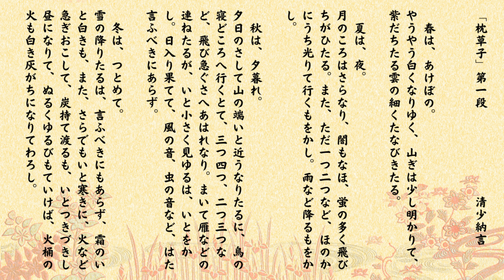「枕草子」清少納言、第一段「春はあけぼの」原文と現代語訳（通釈）どちらもあります。アナウンサーの古典朗読、テスト・入試対策、大人の学び直し、作業時間、睡眠導入にも。朗読でもっと豊かな人生を！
元放送局アナウンサー、落語と漫才、ミュージカルの舞台にも立つ椋本友子（むくもとゆうこ）の大人の朗読ちゃんねる。
今回は、清少納言「枕草子」第一段「春はあけぼの」の原文と現代語訳（通釈）を朗読しています。テスト・入試対策、大人の学び直し、作業時間、睡眠導入にもお役立てください。

💓「枕草子」第一段の要旨💓
四季それぞれに風情があるが、とりわけ好ましいのは、春はあけぼの、夏は夜、秋は夕暮れ、冬は早朝の時分である。

🔶『枕草子』（まくらのそうし）
平安時代中期に中宮定子に仕えた女房、清少納言により執筆されたと伝わる随筆。
執筆時期は正確には判明していないが、長保3年（1001年）にはほぼ完成したとされている。「枕草紙」「枕冊子」「枕双紙」とも表記され、古くは『清少納言記』『清少納言抄』などとも称された。また日本三大随筆の一つである。

「虫は」「木の花は」「すさまじきもの」「うつくしきもの」に代表される「ものづくし」の「類聚章段」をはじめ、日常生活や四季の自然を観察した「随想章段」、作者が出仕した中宮定子周辺の宮廷社会を振り返った「回想章段」（日記章段）など多彩な文章からなる。

平仮名を中心とした和文で綴られ、総じて軽妙な筆致の短編が多いが、中関白家の没落と清少納言の仕えた中宮定子の身にふりかかった不幸を反映して、時にかすかな感傷が交じった心情の吐露もある。作者の洗練されたセンスと、事物への鋭い観察眼が融合して、『源氏物語』の心情的な「もののあはれ」に対し、知性的な「をかし」の美世界を現出させた。総じて簡潔な文で書かれ、一段の長さも短く、現代日本人にとっても読みやすい内容である。

『枕草子』の内容は伝本によって相違しており、現在ではそれら伝本はおおよそ雑纂形態（三巻本・能因本）と類纂形態（堺本・前田本）の2系統に分けられている。
＊このチャンネルでは、三巻本を底本とした三省堂新明解古典シリーズ「枕草子」から朗読しています。

🔶清 少納言（せい しょうなごん）
康保3年頃〈966年頃〉 - 万寿2年頃〈1025年頃〉）は、平安時代中期の女房、作家、歌人。随筆『枕草子』は平安文学の代表作の一つ。歌人としては中古三十六歌仙、そして女房三十六歌仙の一人でもある。
正確な生没年や本名は不明。「清少納言」は宮中での女房名で、「清」は清原姓に由来するとされている。「少納言」は官職少納言に由来するものと見られる。

一条天皇の時代、正暦4年（993年）冬頃から、私的な女房として中宮定子に仕えた。博学で気が強い彼女は、主君定子の恩寵を被り、一条院内裏の北の二の対に、局として小廂を賜っている。
長保2年（1000年）に中宮定子が出産時に亡くなってまもなく、清少納言は宮仕えを辞した。その後の清少納言の人生の詳細は不明。

ー目次ー

・原文朗読　　　　　0:00:00
・現代語訳（通釈）　0:02:16

⭐話し方、朗読を学びたい方はこちらからどうぞ↓
＊大人の朗読・読み聞かせ 【初めての人大歓迎】 声で自分を表現しよう

＊オンラインは声の時代！みんなで声トレ！腹式呼吸・発声・滑舌・朗読

⭐朗読の担当者
椋本 友子(むくもとゆうこ)

・元福島テレビアナウンサー
・テレビ大阪契約アナウンサー、ＦＭ京都ラインキャスター、ＭＢＳレポーター、ラジオ大坂ほか、多数のテレビ、ラジオ番組に出演。

「朗読ユニットおとめ座」を立ち上げ、
太宰治没後70年にあたる2018年には「太宰に恋して♡」朗読会を東京と大阪で開催。
生誕110年に当たる2019年の春には、生誕の地青森県五所川原市金木の雲祥寺で奉納朗読を、太宰ゆかりの浅虫温泉でも朗読会を開催。
ストアカで声と話し方、朗読を教えている他、大阪で2つの朗読教室を主宰。
2023年には、台湾の日本人学校の子どもたちに「日本語と日本の話芸を楽しむ会」
台湾大学日本語学科の学生たちに、「伝わる日本語のための日本語発声講座」を行った。

ミュージカル女優、アマチュア落語家「都亭エリザベート」としても活躍中！
2022年「全国女性落語大会」準グランプリ受賞！
2022年「社会人落語日本一決定戦」第三位受賞！
また漫才コンビ「あいまい」としてM-1グランプリにも挑戦中！

サムネイルイラスト担当
アートイラスト早紀さん